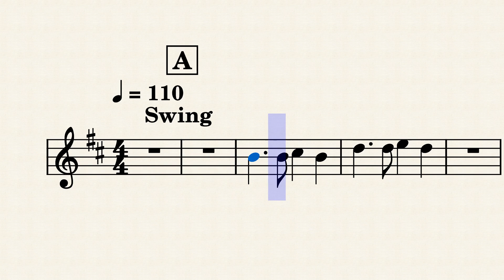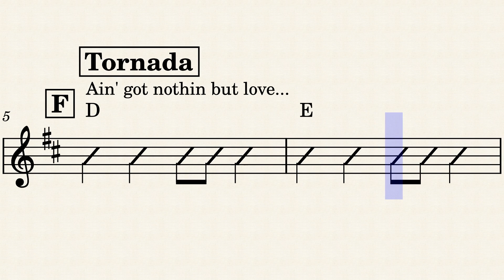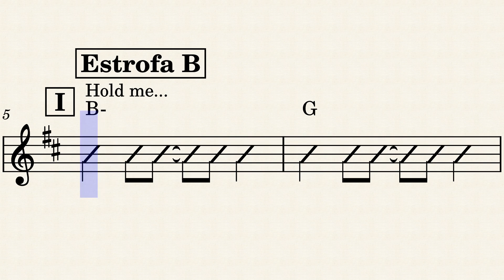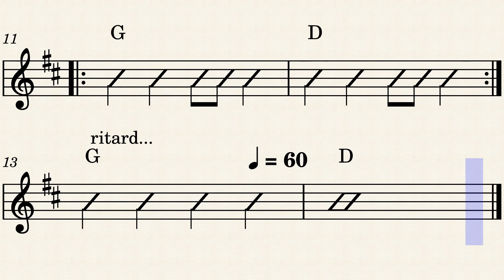Eight Days A Week - Orquestra - Guitarra aïllada